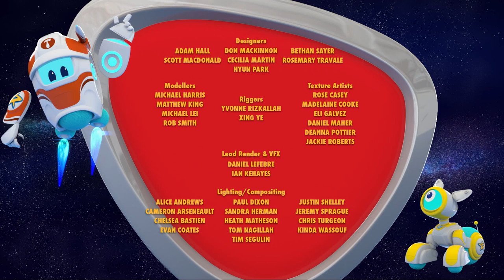Space Ranger Roger | Roger's Dinosaur Disorder | HD Full Episode 6 | Videos For Kids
🚀 Characters 🚀